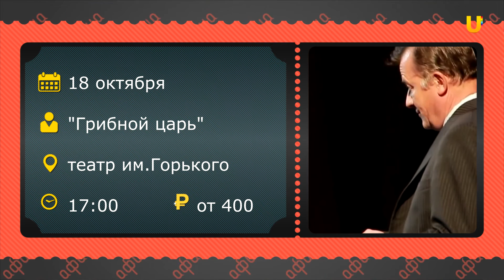UTV. Афиша на 17-18 октября.